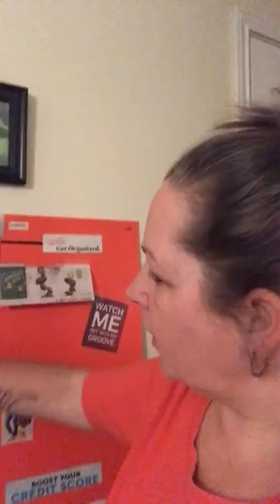Moms Rock!!!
Starting over? Setting Goals? Looking for Motivation?